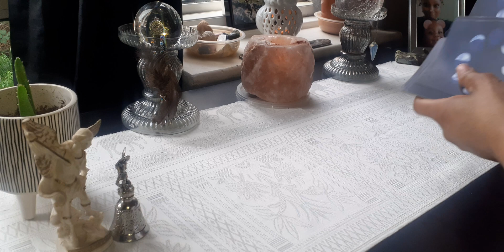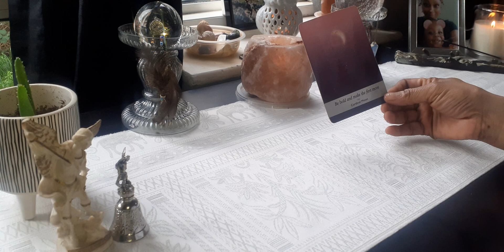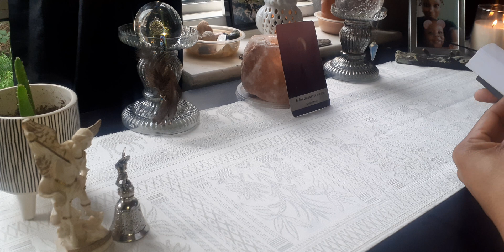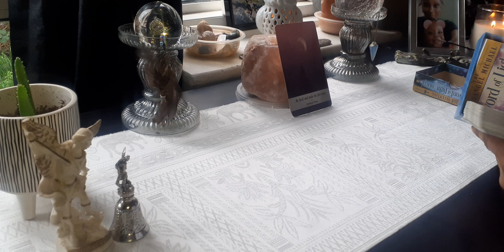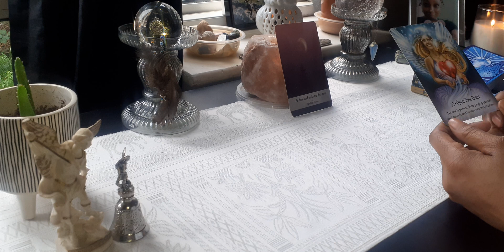Virgo😇 Daily Affirmation 😇 (Find The Courage)